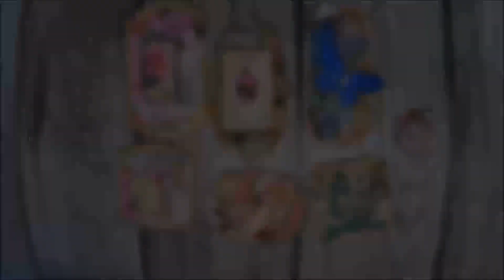# Friday freebie 32 Happiness in crafting by Gi Kerr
Friday freebie 32 Happiness in Crafting
Happiness in Crafting
Look at the Happiness in Crafting facebook group